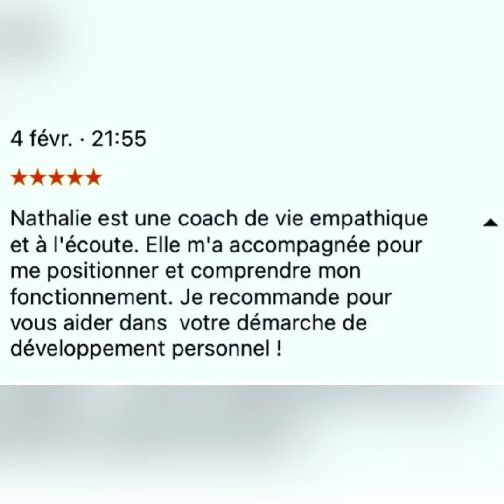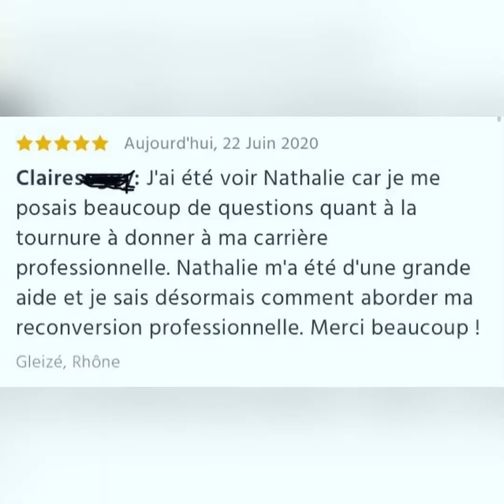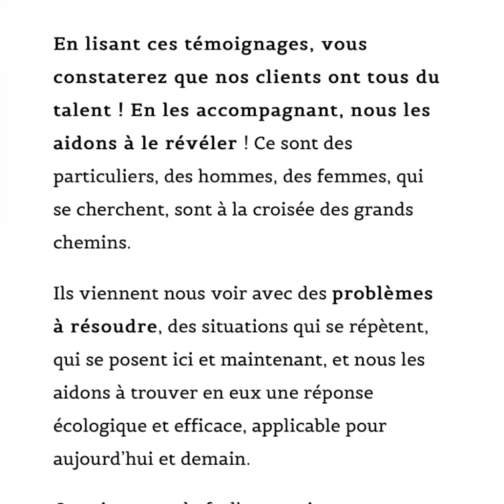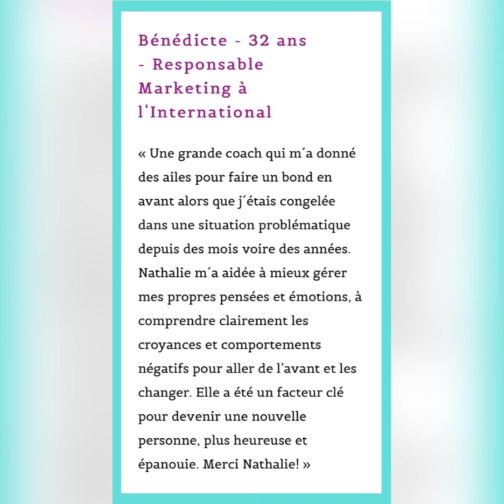Mes signes de reconnaissance positifs : vos TEMOIGNAGES !témoignagescoachingdevie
Aujourd'hui j'ai eu envie de vous livrer ce qui me réconforte quand je doute. Il s'agit des meilleurs signes de reconnaissance positifs que je puisse rechercher : les TEMOIGNAGES de mes clients reçus depuis 2007 lors de séances de COACHING DE VIE et de COACHING EN RECONVERSION PROFESSIONNELLE.

J'ai sélectionné certains témoignages, les autres peuvent être consultés sur la page de mon
En les lisant vous trouverez peut-être la réponse à la question : POURQUOI SE FAIRE COACHER ? ;-)

Chapitres :
0:00 Introduction
0:35 témoignages écrits
3:36 conclusion

Pour un premier entretien téléphonique contactez-moi au 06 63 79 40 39

Nathalie Giudicelli